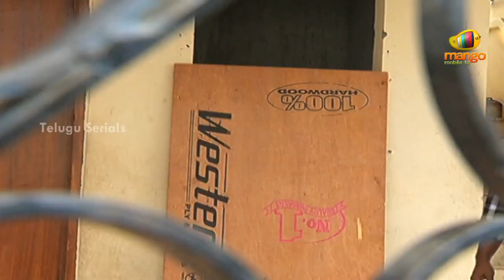Aahwanam Serial - 2nd september 2013 - Episode - 298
Aahwanam is a family drama that revolves around two families. Padmavathi is an orphan girl who is raised by Sivaram. She grows up to be the house maid in Sivaram's house. Every one is fond of Padmavathi except for Nandini, Sivaram's daughter, who is jealous of Padmavathi. In the other family, Kalyan, the grandson of Dasaratha is a dim wit. He is good looking but uneducated. Padmavathi and Kalyan get married and Nandini and Kalyan's cousin, Vikram get married. The story takes a lot of twists as Nandini who feels superior to Padmavathi, tries to assert her dominance in the family. Watch to find out how Padmavathi holds her own against Nandini's shemes.